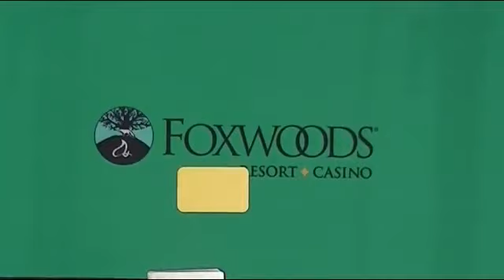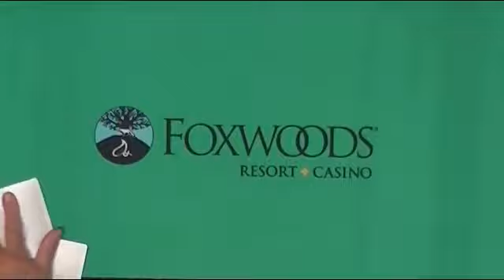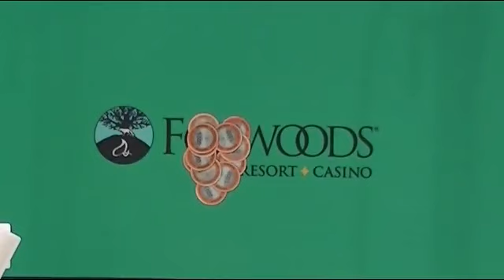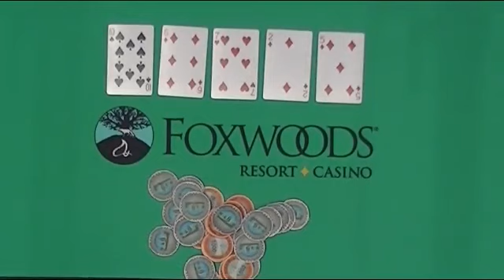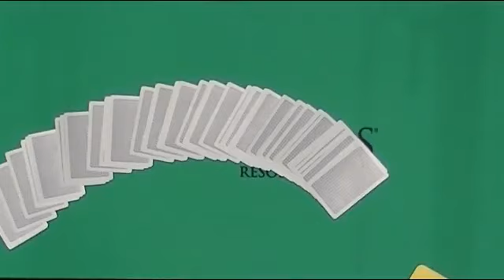WSOP Circuit Ladies Event Final Table (part 2)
Foxwoods Casino, August 22, 2014.